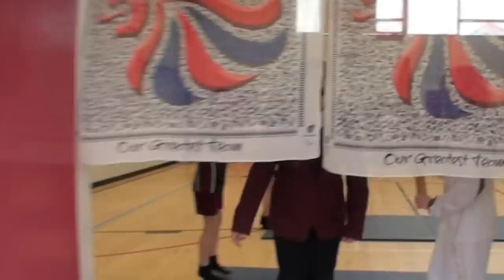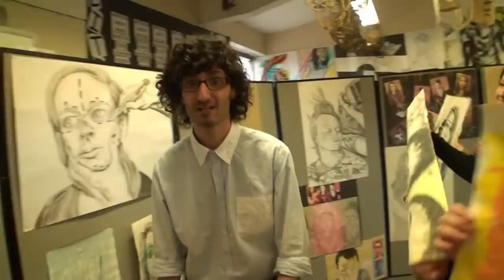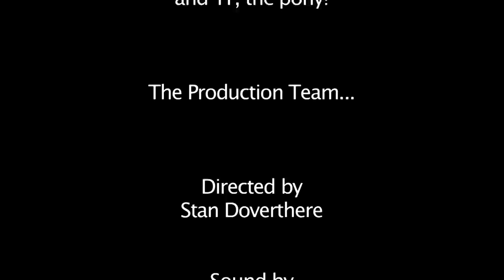GWHS Lip-dub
On 26th October 2012, the students and staff of Great Wyrley High School held a Lip-Dub Day. Fantastic teamwork! This was the result! Best thing of all; we managed it all in one shot, no edits! Not even any 'graphic match' shortcuts!